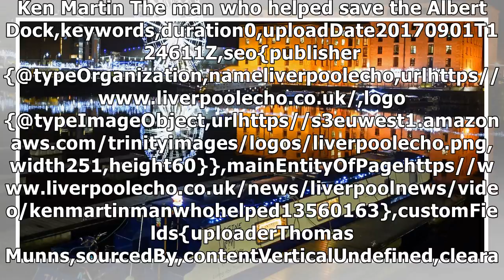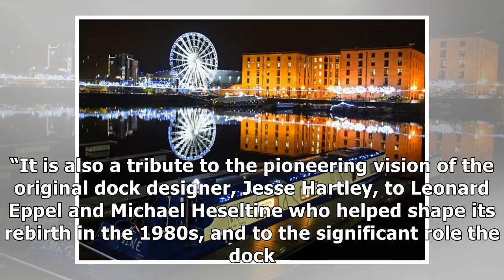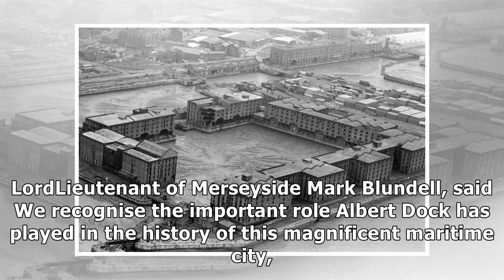New Royal name for the Albert Dock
Ken Martin The man who helped save the Albert Dock...